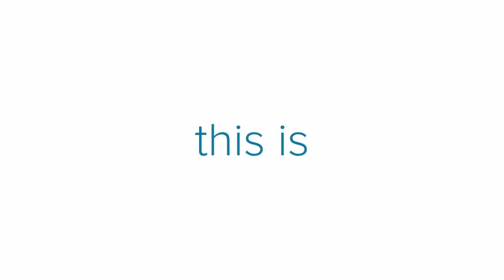Basic Knife Skills | How To Cut Peppers, Onions, and Garlic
Today, we are going to show you easy, basic knife skills. See how simple it is to dice and slice an onion, dice a bell pepper, and how to mince up fresh garlic! With a little practice, you'll be using your knife like a pro in no time!

Make sure to subscribe to our channel to stay up to date on our silly adventures, our messy tiny house tours, keep up with our RV tips and tricks and so much more!